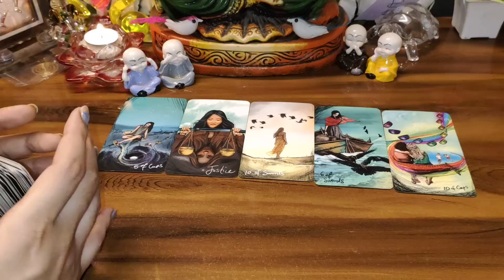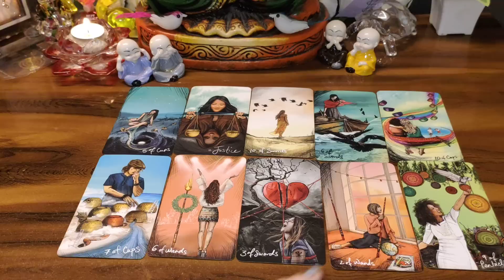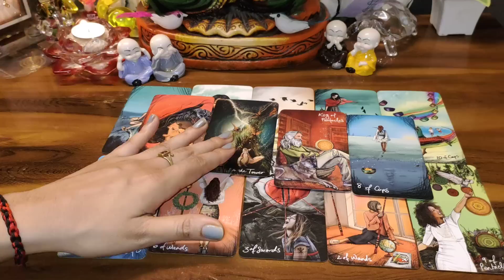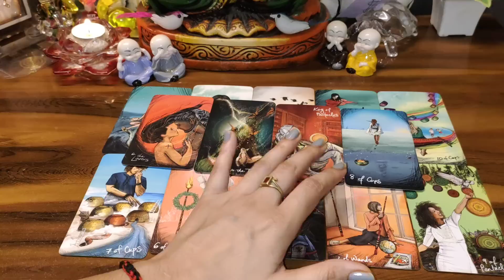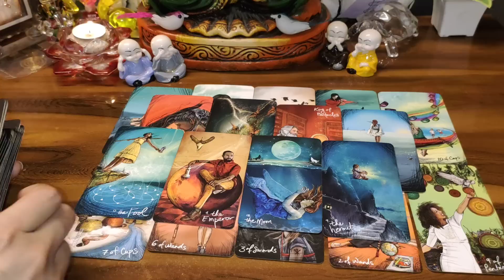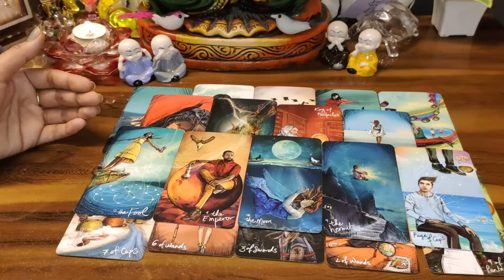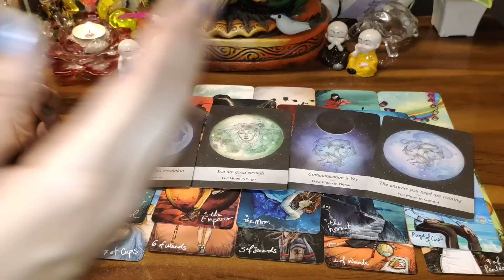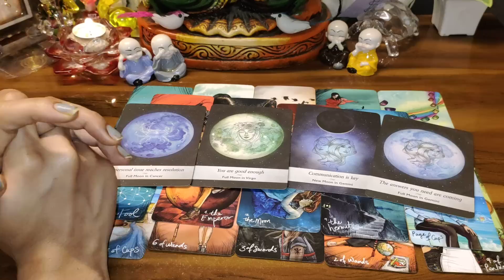💦THEIR TRUE FEELINGS FOR YOU💘Kya Soch Rahe Hai Woh💦Current Feelings💌Hindi Tarot Reading 🧿🦄